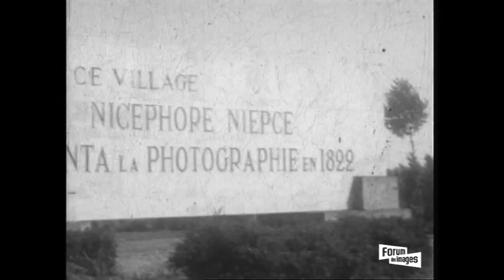Dans la Bourgogne viticole - Fonds Zevaco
Dans la Bourgogne viticole - 1946, muet, noir et blanc, 1min57s, 16mm.

Par George Moreau.

Ces films de famille font parti d’un ensemble déposé au Forum des images en mars 1999 par Pascal Zevaco. Ils ont été tournés par son grand-père Georges Moreau entre 1923 et 1963 Le personnage principal de ces films est Jeannine, la mère du déposant qui naît en 1923. Elle passe son enfance dans une grande maison avec jardin face au Bois de Vincennes. Elle part régulièrement en vacances en Bretagne et au domaine familial de La Braudière, situé dans le Berry. Elle aura deux enfants Dominique et Pascal.

Le fonds Zevaco est composé de 46 films muets en noir et blanc et en couleur, issus de bobines 9,5mm et 16mm. Sa durée totale est de 2h environ.

Ici, pas de recette de cuisine, mais des films « faits maison » et amateurs.

Images de vacances au ski ou à la plage, de dimanches ou de fêtes en famille, de jeux d'enfants ou de déambulations poétiques. Depuis la fin des années 1980, le Forum des images collecte des films amateurs et conserve la mémoire de la vie quotidienne d’autrefois.
Cette chaîne propose un aperçu de ces fonds amateurs réunis par le Forum des images : des films de famille tournés parfois sur plusieurs décennies, des documentaires témoignant souvent d’évènements marquants, mais également quelques fictions, pour le moins originales.